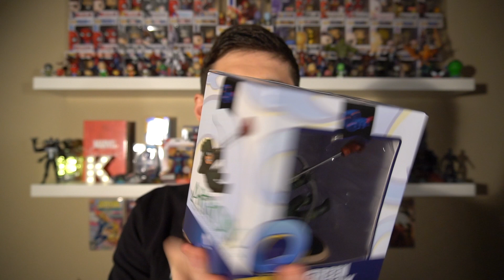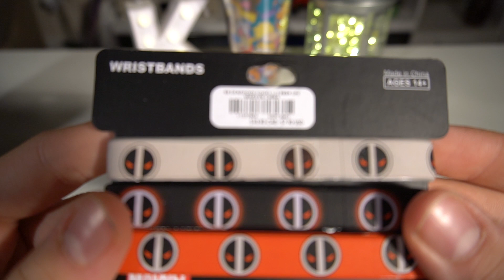Коробка из США с ништяками! | Marvel | Nickelodeon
Давно не было посылочек! Надеюсь вам понравится!